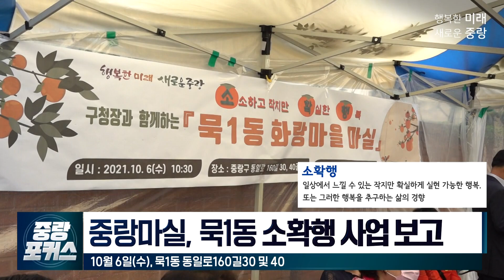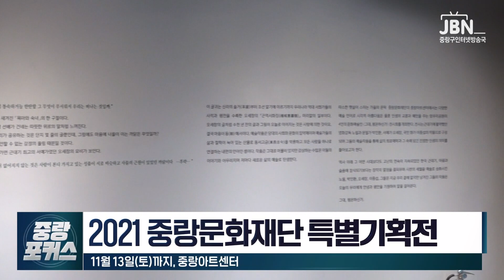[중랑포커스] 중랑구, 생활SOC 복합화사업 선정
(포커스 1) 중랑구, 생활SOC 복합화사업 선정

1. 중랑구 2022년 생활SOC복합화사업 공모 선정, 국비 33억 원 확보
- 혜원여고 주차장 부지(망우3동 519번지 일대) 공영주차장 및 생활문화센터 건립 사업 추진

2. 혜원여고 생활SOC복합화 사업
- 기존 학교 주차장 부지 활용 토지가격 94억 원 절감
- 국비 33억 포함, 총 사업비 294억 원 투입 예정
- 지하 1층 ~ 지상 2층, 공영주차장 연면적 7,320㎡, 생활문화센터 855㎡ 규모로 조성
- 2023년 착공, 2024년 준공 목표로 추진

(인터뷰) 송준환 주무관 / 주차기획팀
"이번 혜원여고 생활SOC복합화 사업 선정으로 지역 주민여러분을 위한 넉넉한 주차 공간 확보와 함께 문화 활동 공간도 같이 조성하게 됐습니다. 중랑구는 확보한 재원을 통해 혜원여고 생활SOC복합화 사업을 원활히 추진할 수 있도록 꼼꼼히 살피겠습니다."

3. 혜원여고 생활SOC복합화 사업 효과
- 공영주차장 완공으로 주차면수 총 215면 확보 지역 주차난 해소 기대
- 생활문화센터 통해 주민을 위한 공간 제공, 다양한 문화여가활동 기회 확충 전망

(포커스 2) 동네배움터 일일특강
- 10월 5일(화), 서일대학교 호천관 강당

(포커스 3) 중랑마실, 소확행 사업 보고
- 중랑마실, 묵1동 소확행 사업 보고 / 10월 6일(수), 묵1동 동일로160길30
- 중랑마실, 중화2동 소확행 사업 보고 / 10월 5일(화), 중화2동 405

(포커스 4) 2021 중랑장학금 수여식
- 10월 6일(수), 중랑구청 대강당

(포커스 5) 2021 중랑문화재단 특별기획전, 그대 평온하신가
- 11월 13일(토)까지, 중랑아트센터
- 노필, 박인환, 오세창, 이중섭 망우리공원 문화예술인 특별 전시